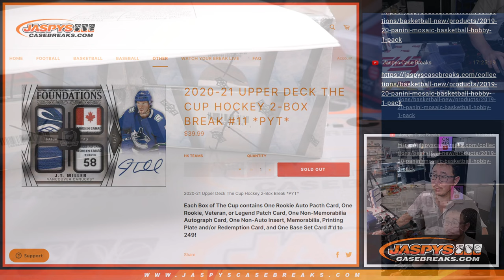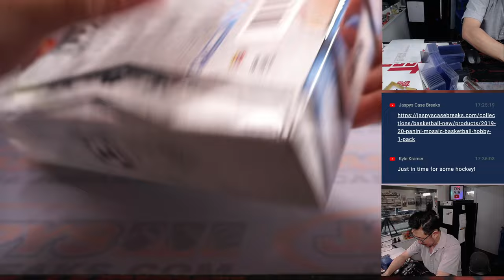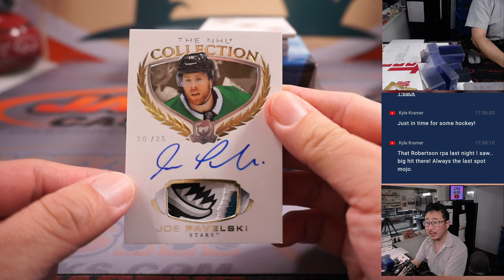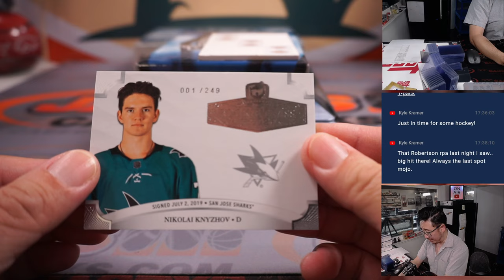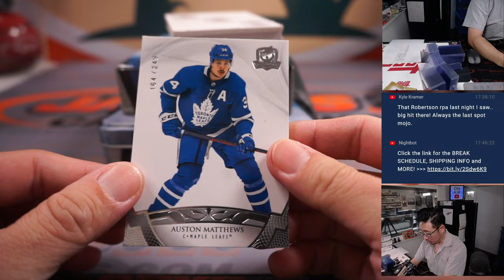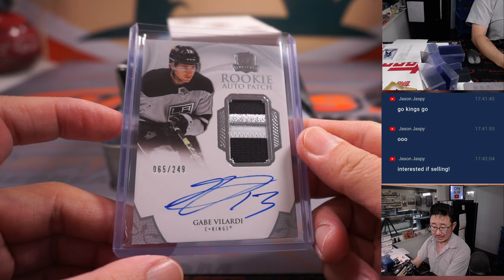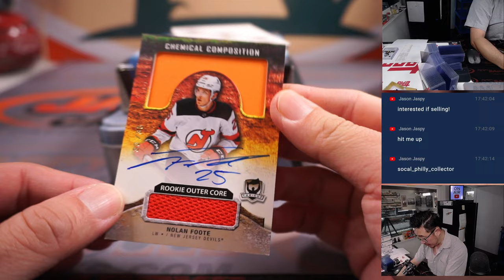W, 03.23.22 -- 2020-21 UPPER DECK THE CUP HOCKEY 2-BOX BREAK #11 *PYT*